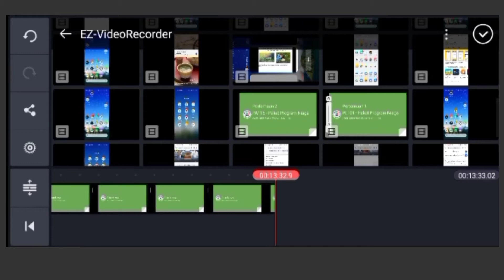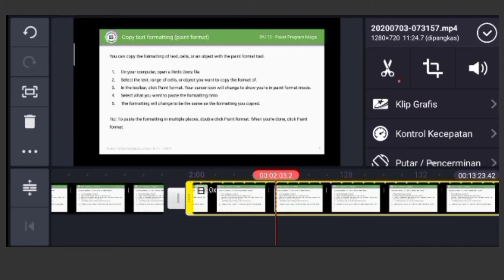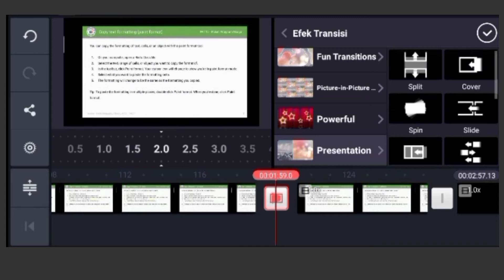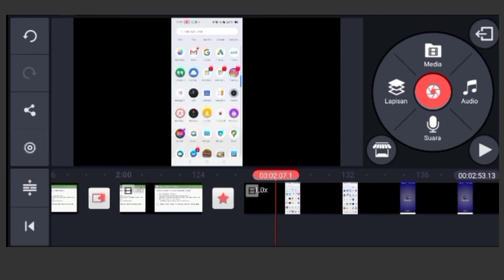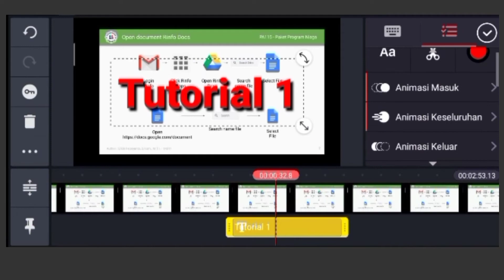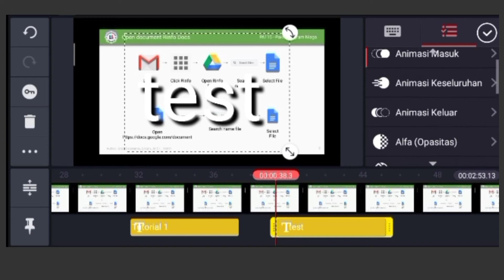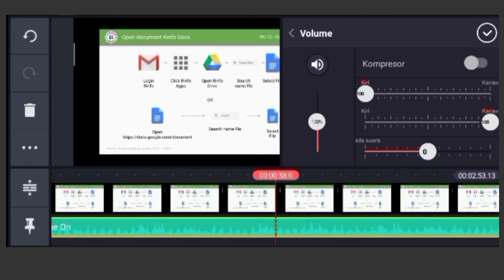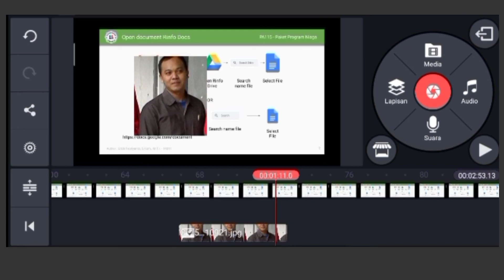tutorial dasar kinemaster pemula part 1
tutorial menjelaska dasar kinemaster pemula part 1 selanjutnya akan dibuatkan part 2 dan selanjutnya